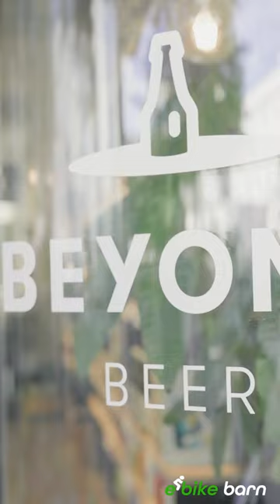Riese & Muller Tinker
Introducing the Riese & Muller Tinker